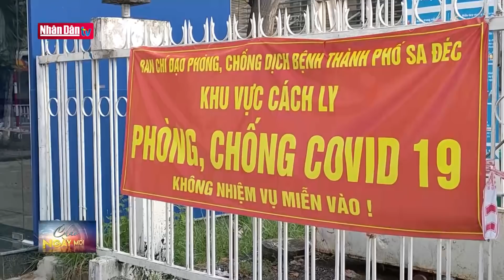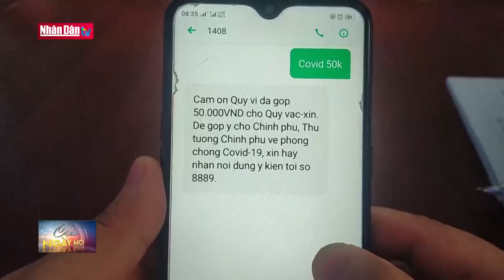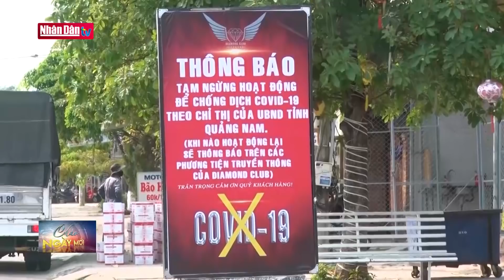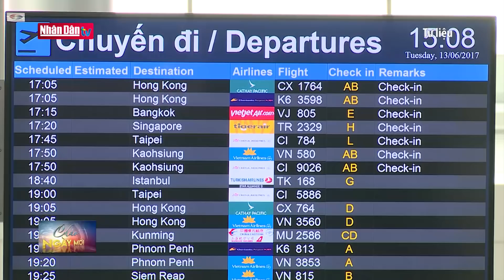Cập nhật tin Covid-19 sáng ngày 10-8-2021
Cập nhật tin Covid-19 sáng ngày 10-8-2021 | Truyền Hình Nhân Dân
1. Dự Báo Thời Tiết Hôm Nay